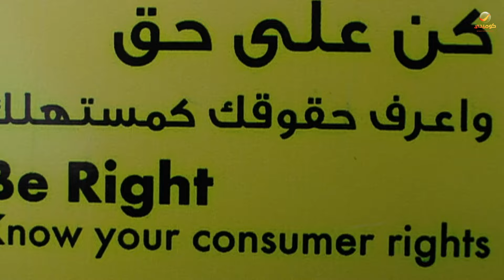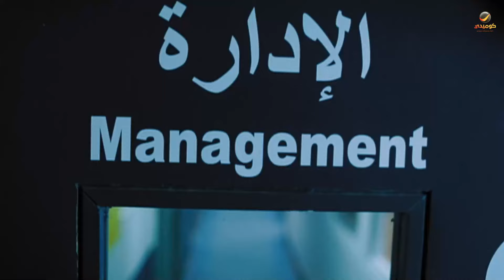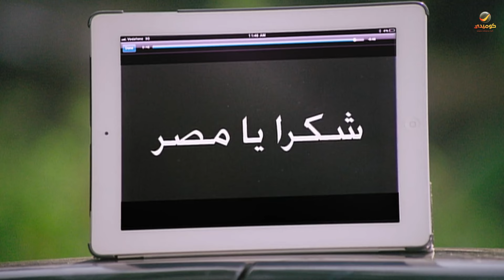تيتة رهيبة | الناس اللي بتضعف قدام العروض 😂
ﺗﺄﻟﻴﻒ: يوسف معاطي ش
طاقم العمل: محمد هنيدي - سميحة أيوب - إيمي سمير غانم - باسم سمرة - محمد فراج - عبدالرحمن أبو زهرة